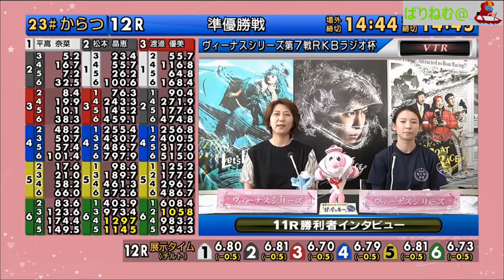準優勝戦11R ①守屋 美穂選手 優出！唐津 ヴィーナスシリーズ第７戦ＲＫＢラジオ杯【ボートレース・競艇】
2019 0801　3連単　1-2-5　¥660　3番人気
勝利者インタビュー 03:59